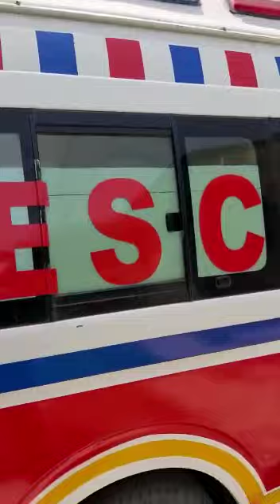June 12, 2020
Video from 🇸🇦طفراقبال جٹ سودی عرب 🇵🇰